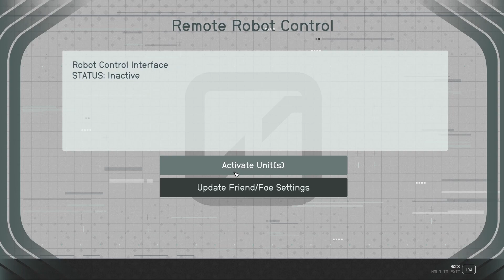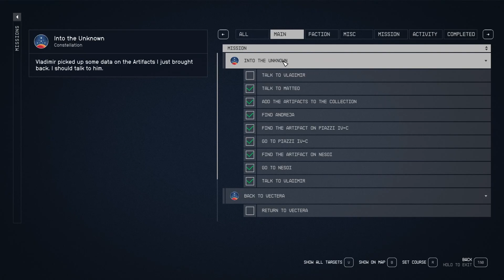Starfield - Lets Play Part 6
Join me in some epic adventures through the stars in this stunning new game from Bethesda!